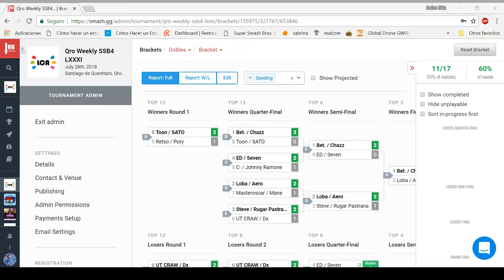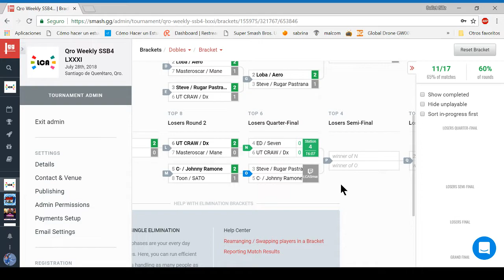Weekly 81 Dobles - Chazz | Bet. vs Aero | Loba